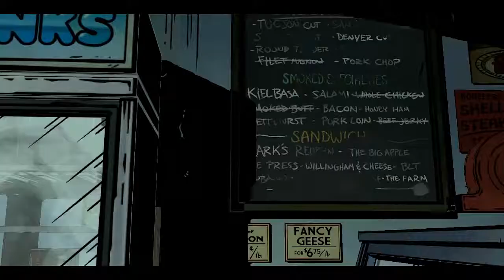The Wolf Among Us Episode 4 Part 2